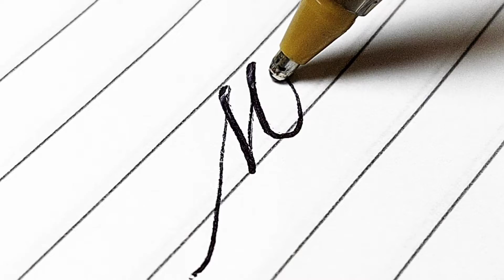Caligrafia: Como fazer a letra "M" maiúscula e melhorar a sua letra.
Nesse vídeo eu mostro como fazer a letra "M" maiúscula e melhorar a sua letra. Transforme a sua letra em allanvisses.com 😉